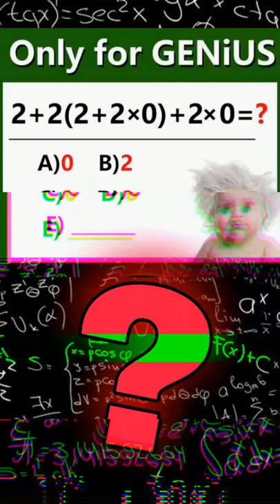Maths quiz game / comment your answer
iq test game 🤓👨‍🏫 / comment your answer